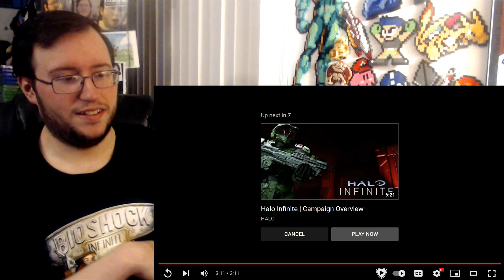Gor's "Halo Infinite" UNSC Archives - Lightbringers REACTION